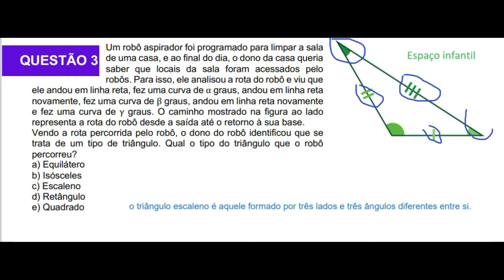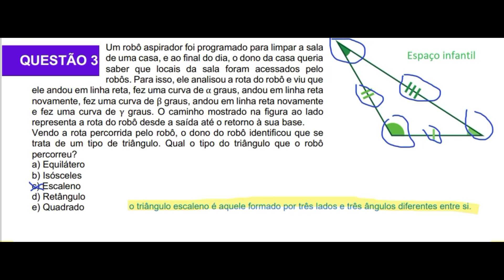RESOLUÇÃO DE PROVA DA OBR - NÍVEL 3 - 2022 - QUESTÃO 3 (OLIMPÍADAS BRASILEIRA DE ROBÓTICA)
Resolução da questão 3 da prova da OBR de 2022 (Olimpíadas Brasileira de Robótica). Nível 3. 6º e 7º ano do Ensino Fundamental 2.